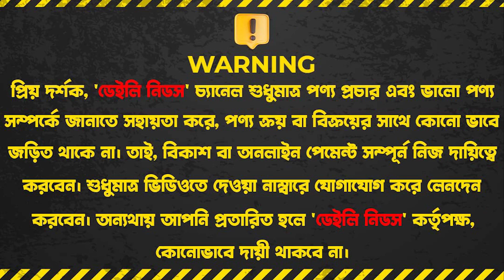ব্যাচেলর ও ছোট ফ্যামিলির জন্য ওয়াশিং মেশিন 🧺🧼 Mini Washing Machin Price In BD2023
Daily eShop
Address : 742/20, Block:C, Road :1,(Opposite side of RAB office)
Bosila Road, Mohammadpur, Dhaka-1207

☘Allah Hafez☘